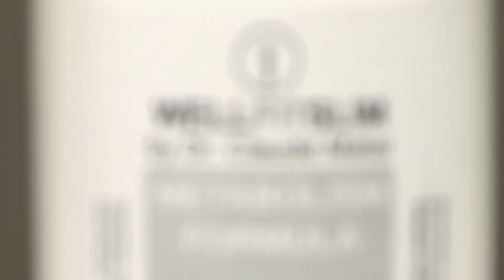Terri lost 24 lbs. at Pasadena Weight Loss Center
"I came to Pasadena Weight Loss Center and was intrigued by the program. It was very comprehensive..."

Terri was always tired , fatigued, and gaining weight constantly. Are you ready to lose weight permanently?